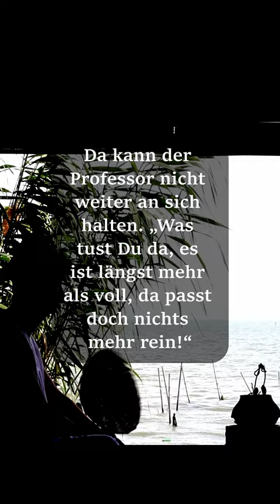Der Zen-Meister und der Professor - Kurzgeschichte